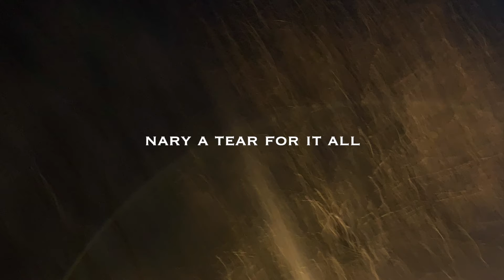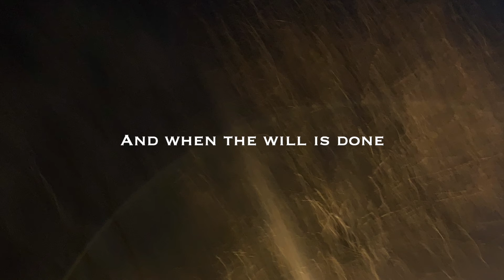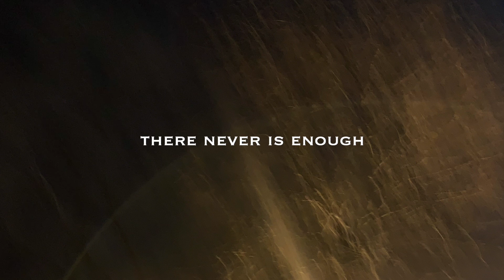Widetrack - Vultures - lyric video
Artist: Widetrack
Song: Vultures
Album: Lineage
Date: 2012

Recorded by Ron Tippin at Widetrack Studios west and Zach Tippin at Widetrack Studios east

Mixed by Zach Tippin at Widetrack Studios east (Rochester Hills, MI)

Music and lyrics by Ron Tippin

Widetrack is the musical partnership of Ron Tippin and his 16 year-old son, Zach.

The duo's "Alterna-Prog" sound strikes a balance between the moody-deep undertones of such progressive groups as Pink Floyd, Radiohead, Porcupine Tree, The Mars Volta, etc., with the heaviness of alternative and hard rock bands like Soundgarden, Queens Of The Stone Age, Tool, STP, etc.

Between 2007 and 2016, Ron self-released the band's first three albums, 'Widetrack', 'Widetrack II', and 'Widetrack III', Zach's recording debut, as bassist.

Beginning in January 2019, the father-son team wrote, recorded and released one new song each month, marking Zach's debut as a songwriter and recording engineer, as well as the first time Ron had written Widetrack music with another person.

The twelve songs comprise Widetrack's fourth album, The Unwakening, released on April 23rd, 2020 (Zach's 16th birthday).

The band was in the process of booking live dates throughout 2020, but those plans have been put on hold, due to the pandemic crisis. In the meantime, they are writing and recording new music, and playing live streaming performances.